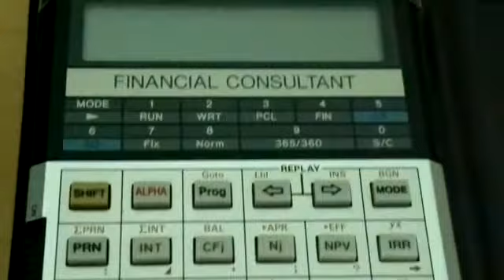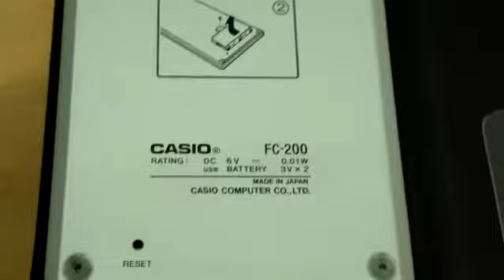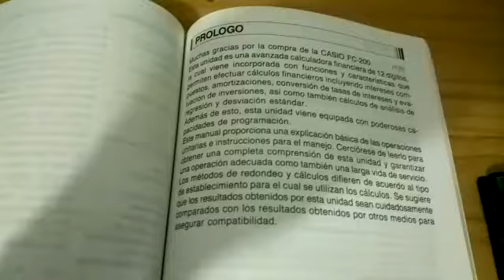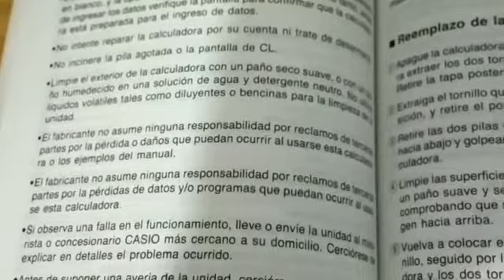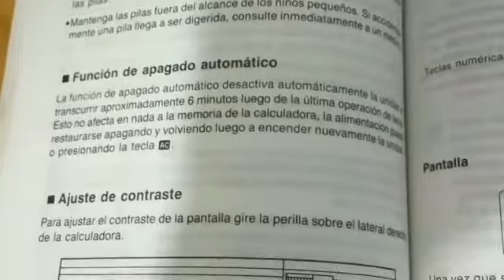Calculadora CASIO FC-200 review vintage. IDES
Financiera y Programable. Esta unidad es una avanzada calculadora de 12 dígitos, la cual viene incorporada con funciones y características que permiten efectuar cálculos financieros incluyendo intereses compuestos, amortizaciones, conversión de tasas de intereses y evaluación de inversiones, así como también cálculos de análisis de regresión y desviación estándar.
Ademas de esto, esta unidad viene equipada con poderosas capacidades de programación.

Especificaciones (Algunas):

Memoria: 26 memorias de variables

Alimentación: Dos pilas de litio (CR2032)
Consumo de potencia: 0.01W
Duración de las pilas: Aproximadamente 450 horas (operación continua)
Gama de temperatura ambiente: 0°C - 40°C
Apagado automático: Lugo de aproximadamente 6 minutos

Fabricado en 1987 en japón, lo compre los primeros días de este mes en la ciudad de lima en una tienda que venta de calculadoras y teclados musicales antiguos.
El video esta filmado con un celular NOKIA 808 PUREVIEW